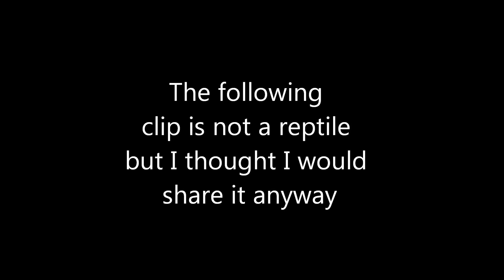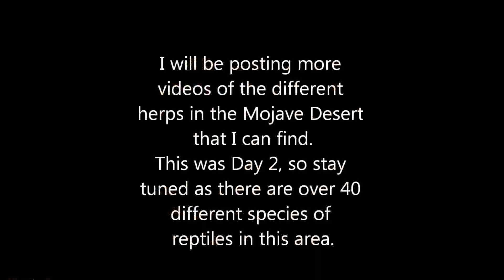Reptiles of the Mojave Desert Part 2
Arizona Hairy Scorpion, Gopher Snake, Zebra Tailed Lizard, Herping